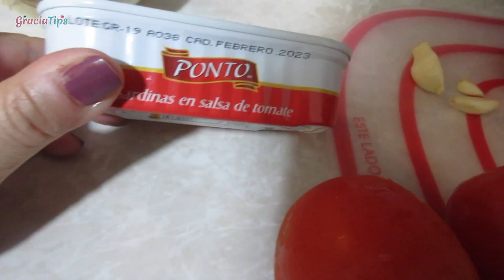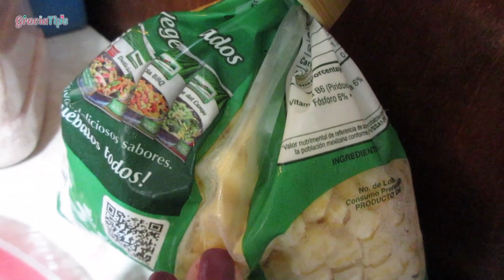🍅CALABAZAS RELLENAS DE SARDINA 🐟 /LA MEJOR RECETA‼️ 🍽/Gracia Típs 💎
SANPCHAT: graciatips
YOUNOW: graciatips